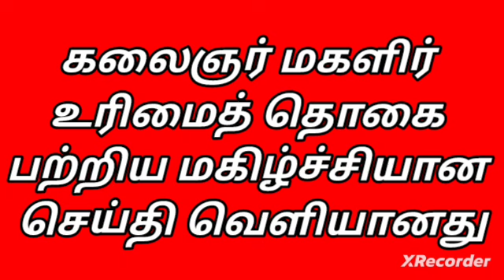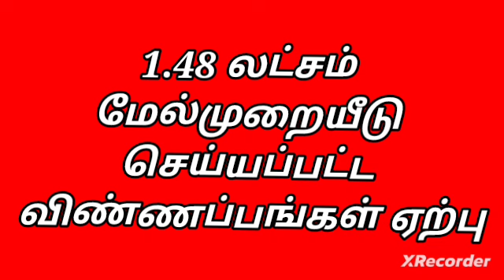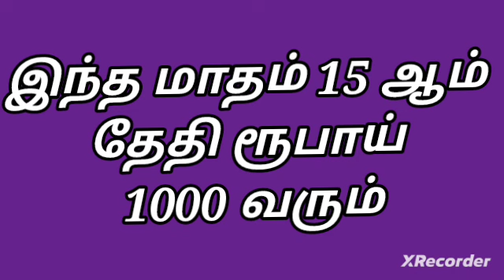happy news to all| July 15